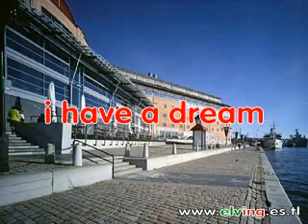03 i have a dream